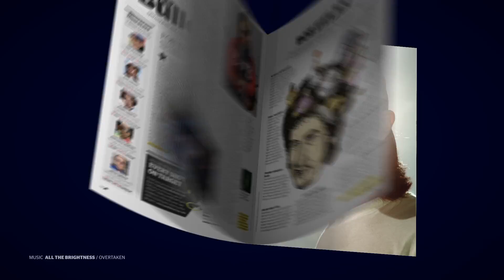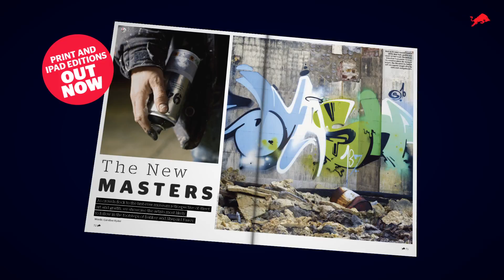Red Bulletin USA Launch June 2011